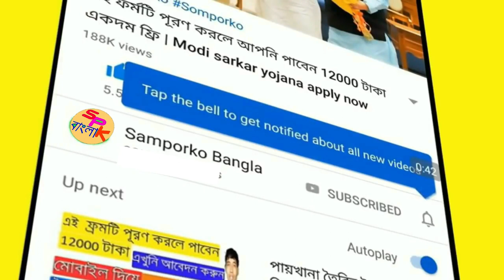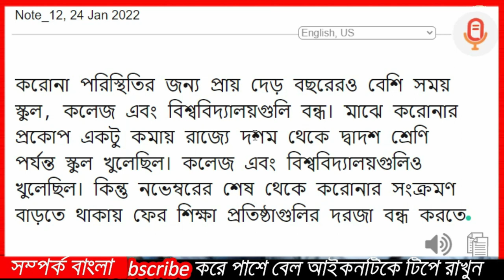বুধবার স্কুল খুলছে | West Bengal School Reopening 2022 | school reopen in west bengal latest news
Hello Bondhura aj ei video te apnaderke bolbo budhbar theke rajjy school khulche

Learn :বুধবার স্কুল খুলছে | West Bengal School Reopening 2022 | school reopen in west bengal latest news

 আমাদের দ্বিতীয় youtube চ্যানেল   @chhayatv

আমার নাম সজল ||  আপনাদের সবাইকে আমার  samporko Bangla youtube  চ্যানেলে স্বাগতম   এই চ্যানেলে আপনি দেখতে পাবেন. সরকারি যোজনা/সমস্ত সরকারি আপডেট খবর গুলি
#আসুন সবকিছু জানি বাংলাতে##

Queries Solved
▪  school kobe khulbe || school reopen in west bengal || west bengal school collage opening date 2021

when will cbse school reopen in west bengal 2022
when will school reopen in west bengal 2022which class
school college opening date in west bengal latest news
school reopen in west bengal for which classes
school reopen in kolkata 2022
when will school reopen in west bengal for class 6 to 8
when will school reopen in west bengal for class 7
west bengal school reopen cancelled
school opening date in west bengal 2021
when will school reopen in west bengal 2022 which class
school kobe khulbe 2022
west bengal school opening
2022 school news
school khulbe kobe

Welcome to Digital World🌎🇮🇳  samporko bangla